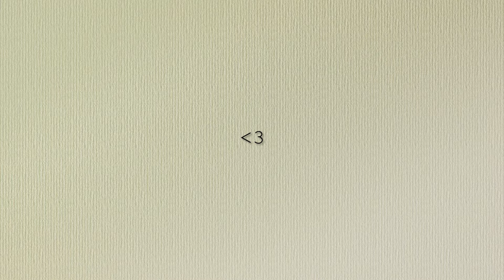SOME DAYS IN MY LIFE, lieblingssongs, realtalk & alltag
hello, ganz viel spaß bei meinem neuen video. ich hoffe es gefällt euch :) ich freue mich total über kommentare und einen daumen nach oben. gerne könnt ihr mich auch abonnieren um nichts zu verpassen.